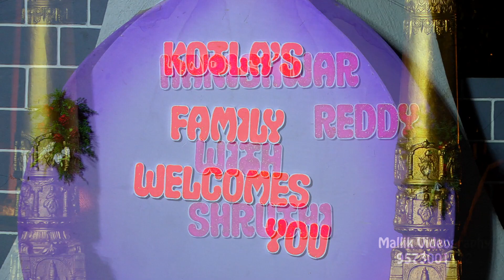Harishwar Reddy + Shruthi Reception Promo